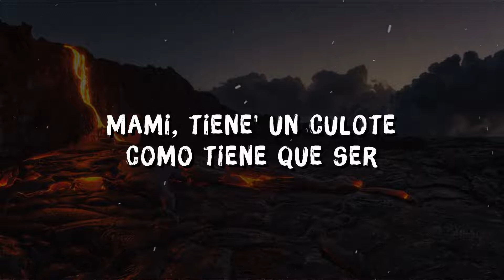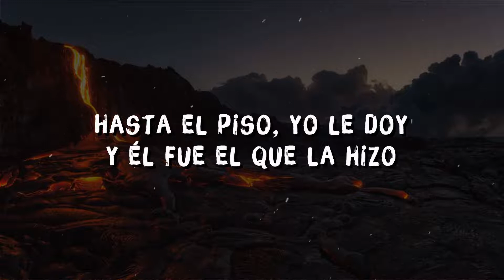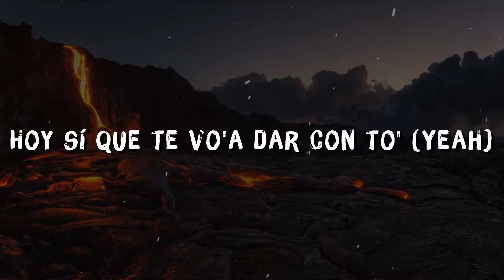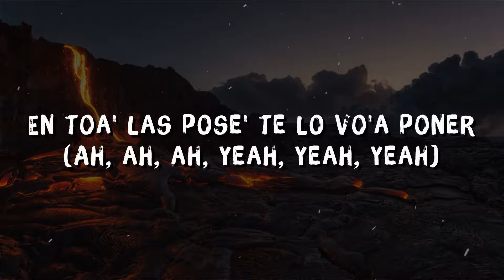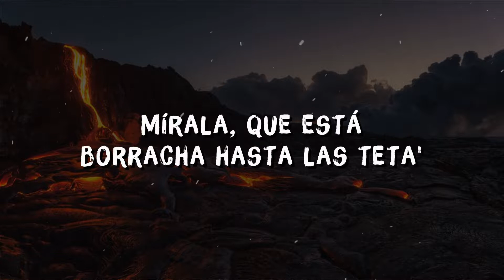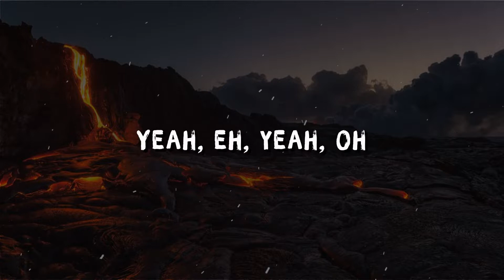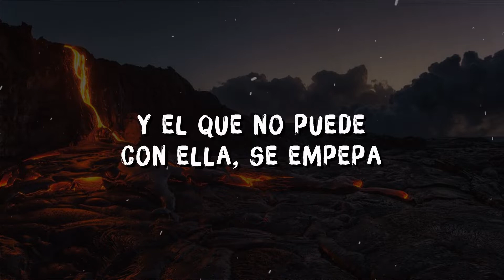Rauw Alejandro - WUEPA (Letra/Lyrics) Ft. Ankhal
Letra de la canción:
Wuepa, wuepa
Mírala, que está borracha hasta las teta'
Solo le dan-dan-dan los milloneta'
Y el que no puede con ella, se empepa
Wuepa, wuepa, wuepa (Ah)

[Post-Coro: Rauw Alejandro & Ankhal, Ambos]
Yeah, eh, yeah, oh
Yeah
Y el que no puede con ella, se empepa (¡Yah!)

Mami, tiene' un culote como tiene que ser
Está clara que tiene el poder (Yeah)
Por ella compro toa' las Cartier (Yeah)
Ni en tu closet ni en tu pussy na' te va a caber (Caber)
Hasta el piso, yo le doy y él fue el que la hizo
Iba a vender sei' Choli, pero tenía compromiso'
Sigo dando palos solito
No paran de marcarle a Raulito
Gente como tú lo' evito
Se les fue el de lo' bailecito'
Como Robbie, de ese pussy, mami, quiero má' y má'
Donde sea no hace fila por lo rica que ella está
Tú tranquila, si se tiran, pa-pa-pa-pa-pa-pa
Él te besa y tú conmigo, ka-ka-ka-ka-ka

[Coro: Rauw Alejandro & Ankhal]
Wuepa (Ah, ah), wuepa (Je)
Y el que no puede con ella, se empepa (Yeah)
Wuepa, wuepa, wuepa (Je)

[Verso 2: Ankhal]
Tiré cinco mil pa' que me lo sacuda
Ponte pa' ponerte la vacuna
Anda en una Range Rover y no trabaja, eso e' que tiene un sugar
Lo' que le tiran y no tienen ticket terminan con cara 'e lechuga (Ah)
Me dijo: "Vamo' a darle", y yo se lo vo'a empujar
Por el piso la vo'a estrujar
Un palo como Albert Pujols
Yo se lo coloco de lujo
Llama a tu amiga y chingamo' en plural
La espada va a romper el escudo
Me dijo que no llego a su altura
Le dije: "Mami, te lo juro, yo vo'a darte duro a ver cuánto e' que dura'"

[Puente: Rauw Alejandro & Ankhal]
Hoy tú me va' a conocer (Eh)
Hoy sí que te vo'a dar con to' (Yeah)
En toa' las pose' te lo vo'a poner (Ah, ah, ah; yeah, yeah, yeah)
Y que la rompa ella me pidió (Jajaja; dile)

Ra-Rauw
Ankhal
Los Sensei
Ey, Duars
Trap Cake, Trap Cake
Caleb Calloway
¡Yah!